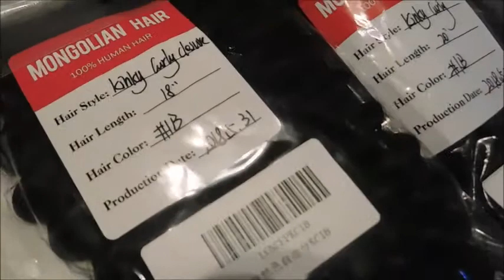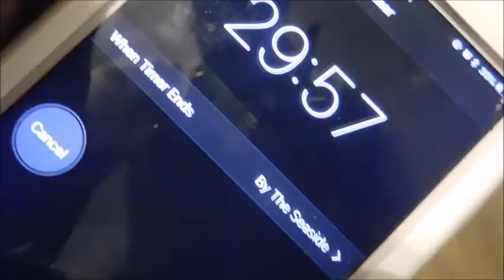HOW TO | DYE ISEE HAIR | KINKY MONGOLIAN HAIR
This is my Summer Color Guys using ISEE HAIR
Really Affordable Hair!!!